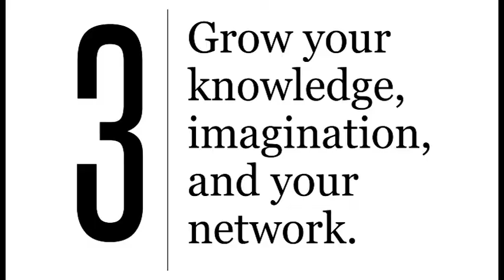501(c)onference - June 5 - 6, 2014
Join us for the Center for Nonprofit Management's 3rd annual 501(c)onference - the only event of its kind in Southern California.